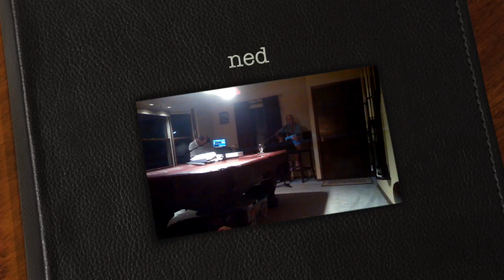ned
This video is about ned